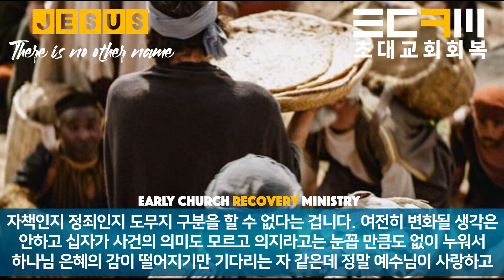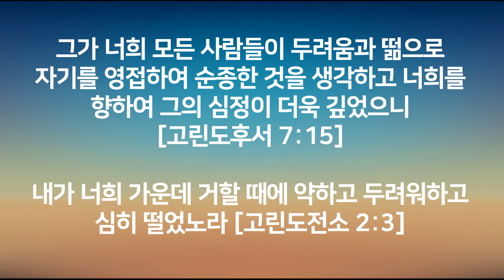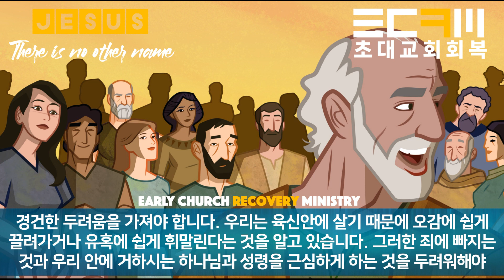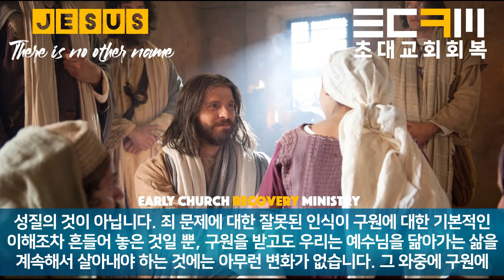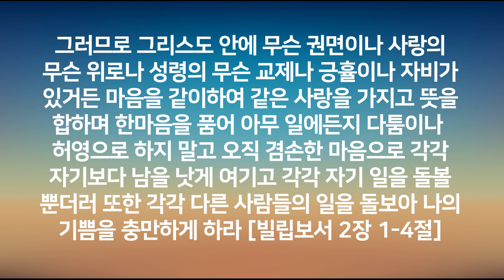#3 들어도 나지 않는 나의 믿음